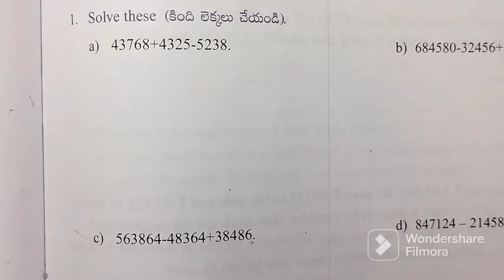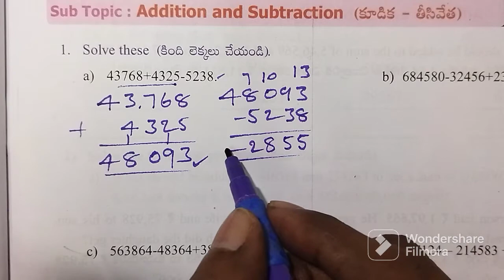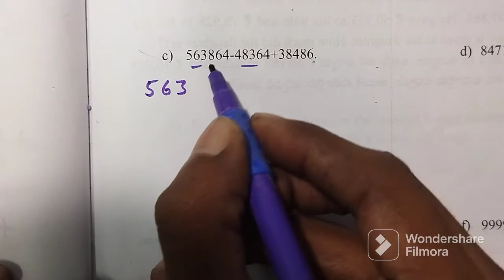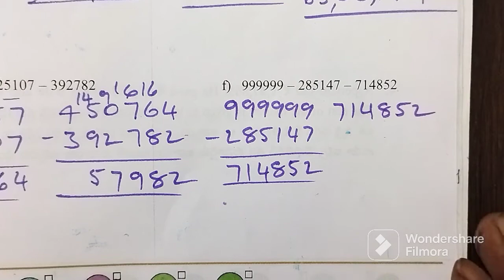AP 5th Class maths | Addition & Subtraction | worksheet - 7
This video is about AP Govt 5thclass maths workbook of semester - 1

Class : 5

Sub : Maths

Sem : 1

Unit - 3 : Addition and subtraction

Worksheet : 7